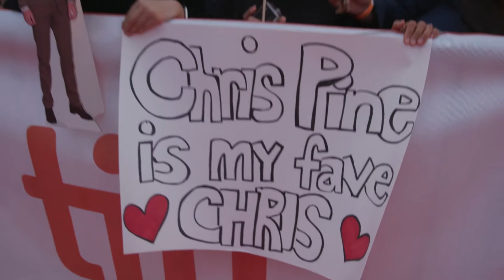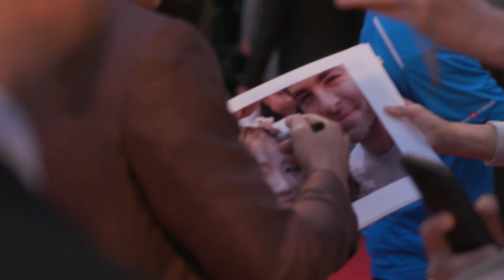OUTLAW KING: Chris Pine Red Carpet Premiere Arrivals TIFF 2018 | ScreenSlam